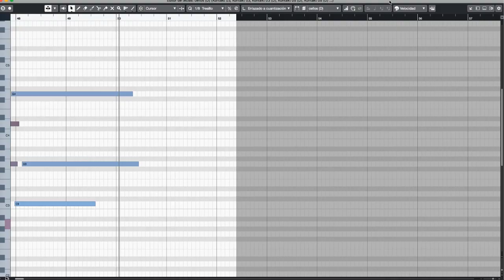ORQUESTAL-169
MUSIC COMPOSED BY ERIS KUIPER